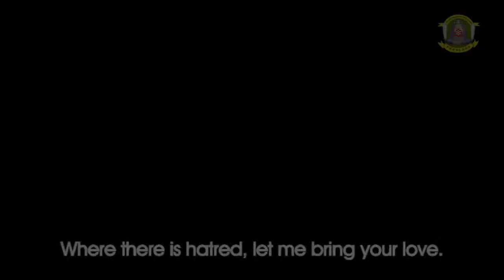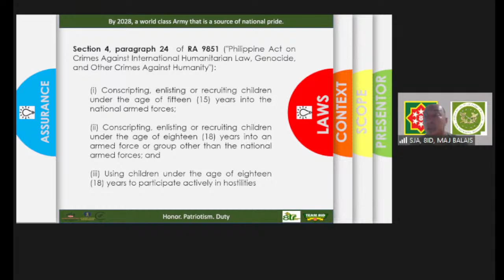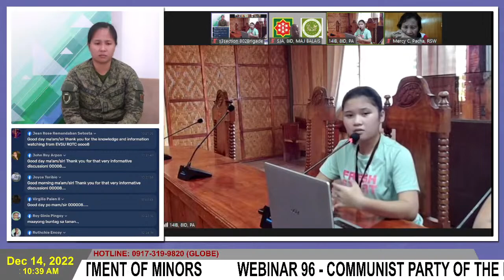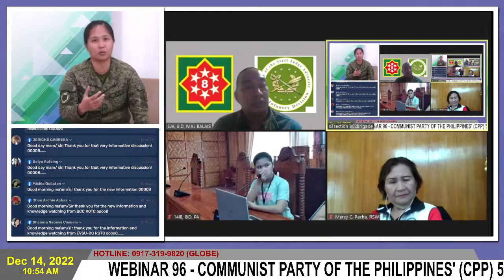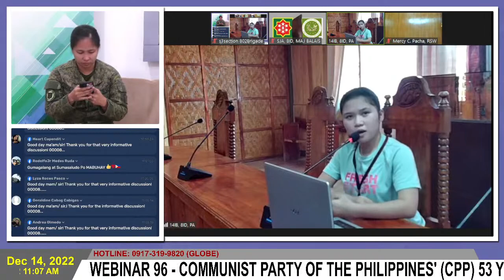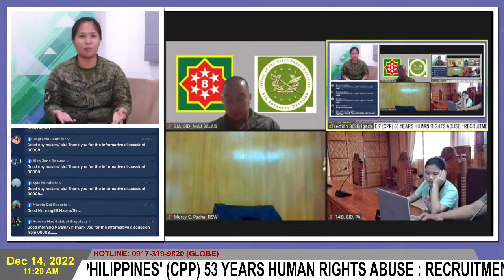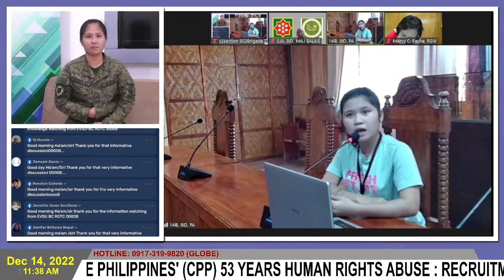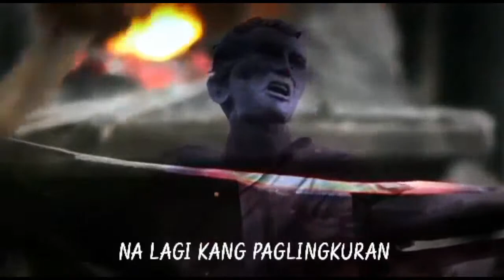WEBINAR 96 - December 14, 2022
COMMUNIST PARTY OF THE PHILIPPINES' (CPP)
53 YEARS HUMAN RIGHTS ABUSE:
RECRUITMENT OF MINORS